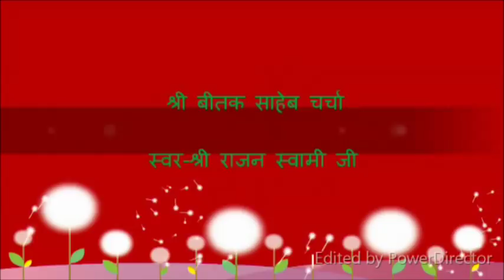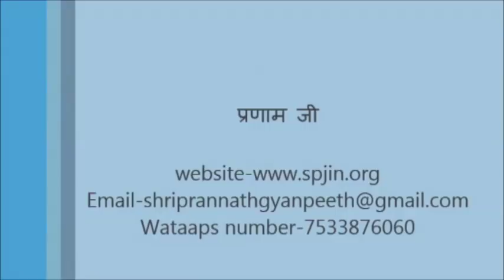Shri Beetak Saheb Charcha ( श्री बीतक चर्चा ) Day - 14 | By Shri Rajan Swami Ji